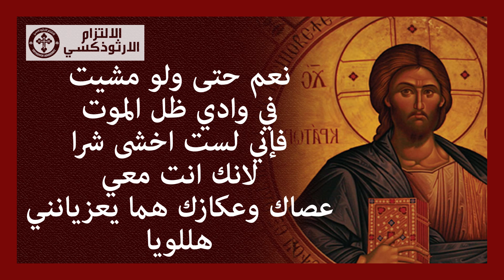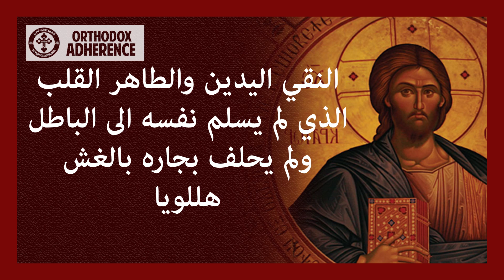Orthodox Psalms chat: God will take care of me | الرب يرعاني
We are so grateful for your support! We couldn't do this without you.
Your dedication and engagement mean the world to us.
It's your views, comments, likes, and shares that inspire us to keep creating and delivering the best content we can.
As we continue on this journey together, we promise to keep striving to provide you with entertaining, informative, and engaging content that you'll enjoy.
The Choir of Eparchy of Tripoli - Lebanon
Χορωδία της Επαρχίας Τριπόλεως - Λίβανο
جوقة أبرشية طرابلس والكورة وتوابعهما للروم الأرثوذكس - لبنان
مزامير المطالبسي ٢٢
الرب يرعاني فلا شيء يعوزني. هللويا
في مراع خضر هناك اسكنني. على مياه الراحة رباني. هللويا
اصلح نفسي. الى سبل البر من اجل اسمه هداني. هللويا
نعم حتى ولو مشيت في وادي ظل الموت فإني لست اخشى شرا. لانك انت معي. عصاك وعكازك هما يعزيانني. هللويا
هيأت قدامي مائدة قبالة الذي يحزنونني. دهنت بالاطياب راسي وكأسك كاصرف تطربني. هللويا
المزمور ٢٣
للرب الارض وكل ما فيها. المسكونة وجميع ساكنيها.
على البحار اسسها وفوق الانهار انشأها. هللويا
 من يصعد الى جبل الرب ام من يقف في موضع قدسه؟ هللويا
النقي اليدين والطاهر القلب. الذي لم يسلم نفسه الى الباطل ولم يحلف بجاره بالغش. هللويا
هذا ينال بركة من لدن الرب ورحمة من الله مخلصه. هللويا
هذا هو نسل الذين يلتمسونه. الذين يلتمسون وجه اله يعقوب. هللويا
ارفعوا ايها الرؤساء ابوابكم وارتفعي ايتها الأبواب الدهرية فيدخل ملك المجد. هللويا
من هو هذا ملك المجد؟ هو الرب القو والقدير. الرب القوي في القتال. هللويا
من هو هذا ملك المجد؟ هو رب القوات. هذا هو ملك المجد. هللويا
المزمور ١١٥
امنت ولذلك تكلمت. لكنني كنت مكروبا جدا. هللويا
وفي حيرتي قلت ان كل انسان كاذب. هللويا
بماذا اكافئ الرب عن كل ما اعطاني؟ هللويا
كأس خلاص اتناول وباسم الرب أدعو. هللويا
اوفي نذوري للرب امام كل شعبه. هللويا
عظيم في عيني الرب موت ابراره. هللويا
انا عبدك يا رب. عبدك انا وابن امتك. ها قد قطعت قيودي. هللويا
فلك اذبح ذبيحة التسبيح وباسم الرب أدعو. هللويا
في ساحات بيت الرب في وسطك يا اورشليم. هللويا
هللويا هللويا هللويا المجد لك يا الله.